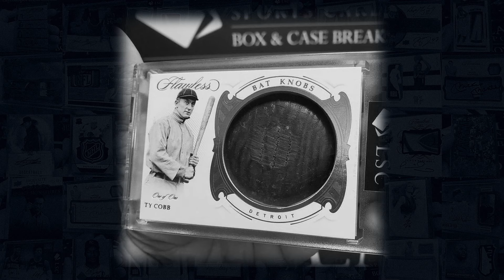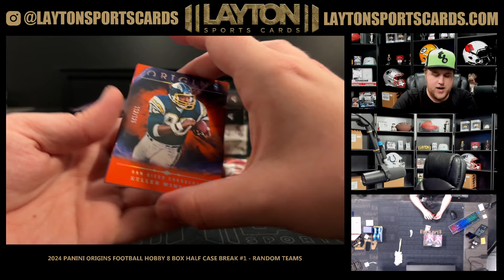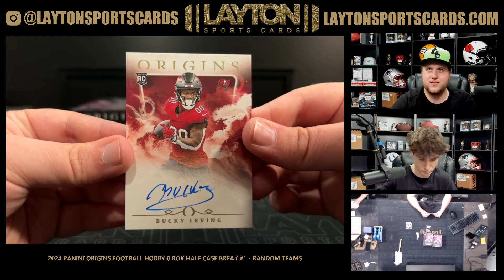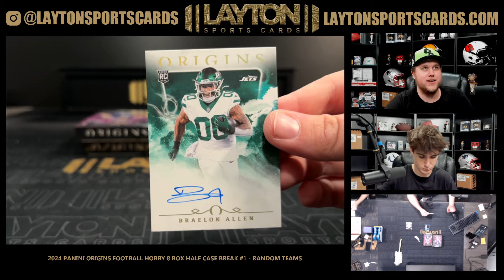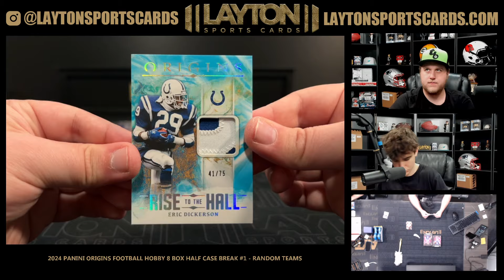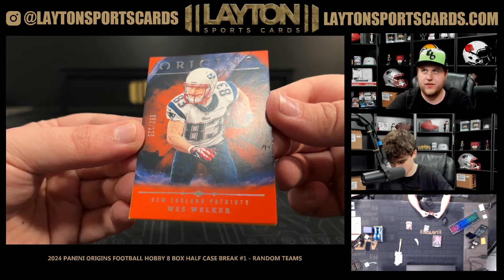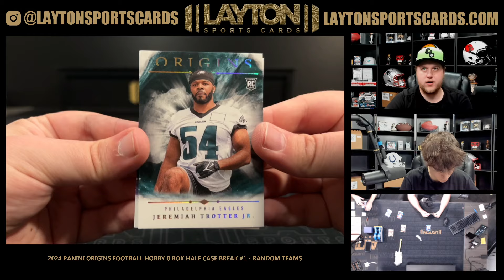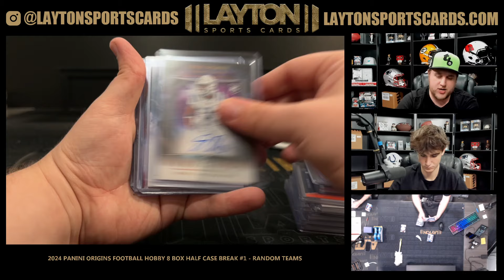MP GOLD! 2024 Panini Origins Football Hobby 8 Box Half Case Break #1 RANDOM TEAMS